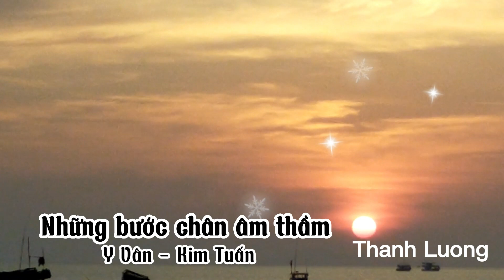NHỮNG BƯỚC CHÂN ÂM THẦM Y Vân Kim Tuấn#lovesongs